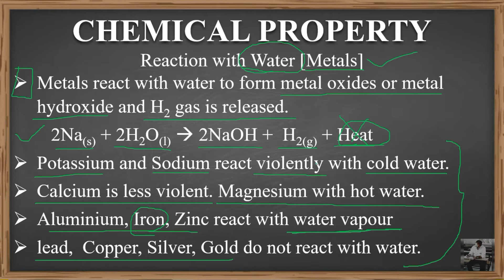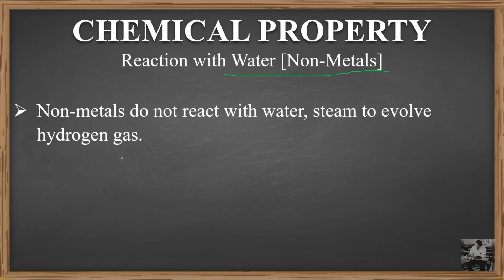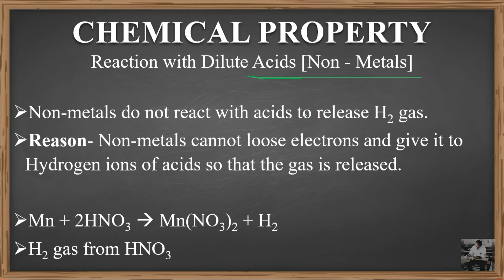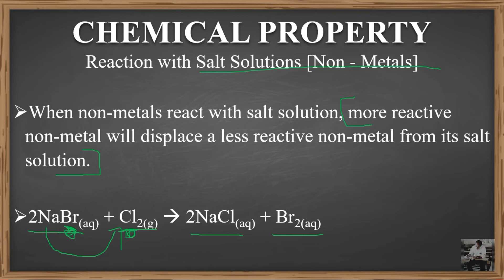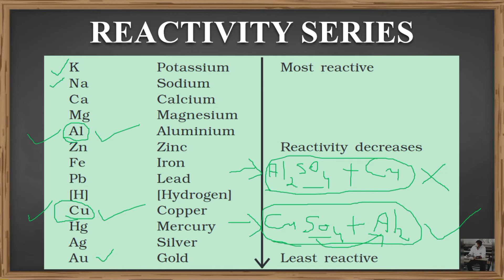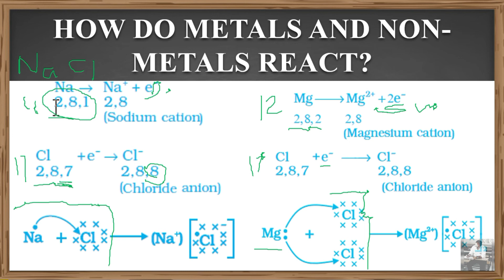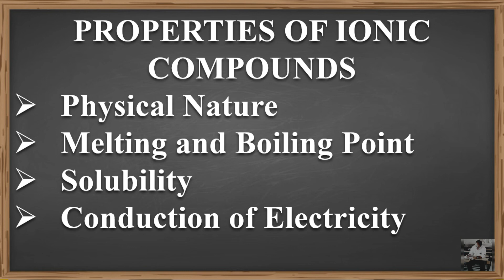STD-10 SCIENCE CHAPTER-3 [METALS AND NON-METALS] [DAY-2] - By, Tarun Makhija [Jai Ambe Classes]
TOPICS OF EXPLANATION STD-10 SCIENCE CHAPTER-3 [METALS AND NON-METALS] [DAY-2] - By, Tarun Makhija [Jai Ambe Classes] :-

1. CHEMICAL PROPERTIES OF METALS AND NON-METALS

2. REACTION OF WATER WITH METALS AND NON-METALS
3. REACTION OF DILUTE ACID WITH METALS AND NON-METALS
4. REACTION OF SALT SOLUTION WITH METALS AND NON-METALS
5. REACTIVITY SERIES
6. HOW DO METALS AND NON-METALS REACT?
7. PROPERTIES OF IONIC COMPOUND